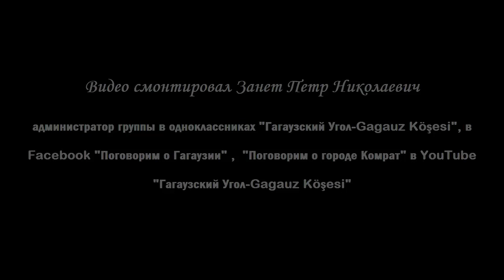Крещенские купания Комрат 2020г.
Гагаузы Православные Христиане!